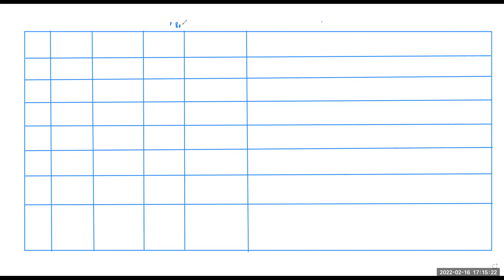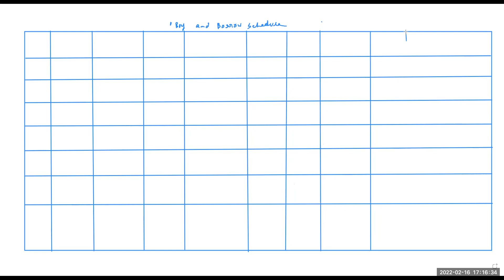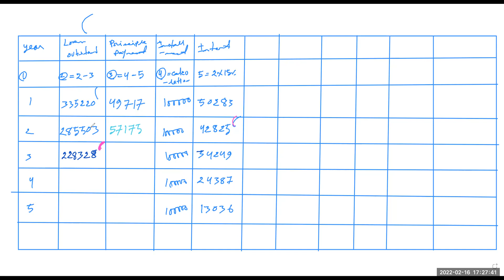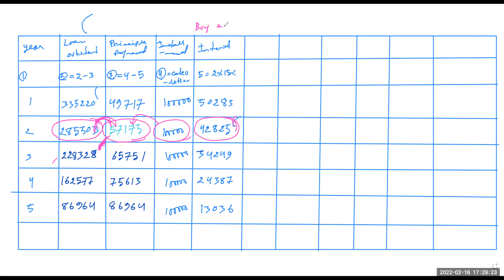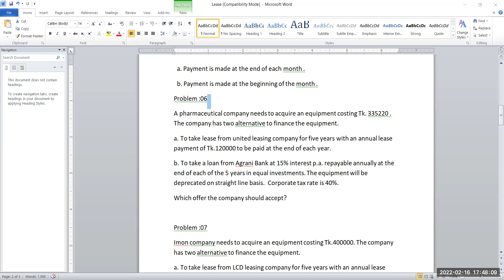MBA Finance || Investment Banking and Lease Finance || Introduction